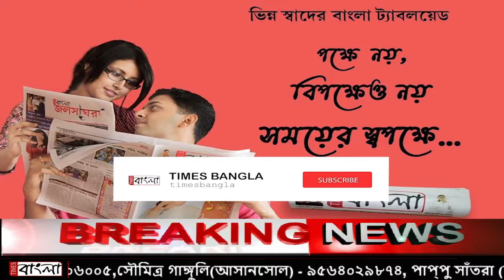সালকিয়া থেকে জার্মানির দরবারে শুভ পাল, অভিনন্দন জানাতে শুভ পালের বাড়ি মনোজ তিওয়ারি ও গৌতম চৌধুরী